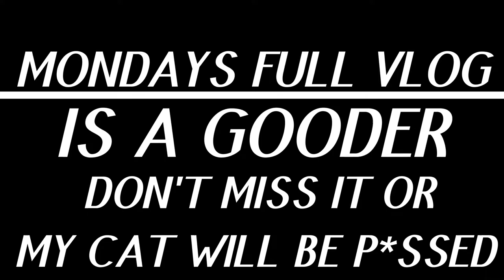SUPERCAR SNACKS , 2 OF CANADA'S LIBERTY WALK LAMBORGHINI'S Shoot Flames On A Friday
libertywalk widebodylamborghini PLEASE , LIKE , SHARE & SUSBCRIBE for these to bad boys shoot'n flames 1 of them being famous for doing rallys with @savagegarage , then " Stay Tuned " for Monday's full Vlog with the sickest Aventador SV LINK BELOW for Supercar Specifics Instagram